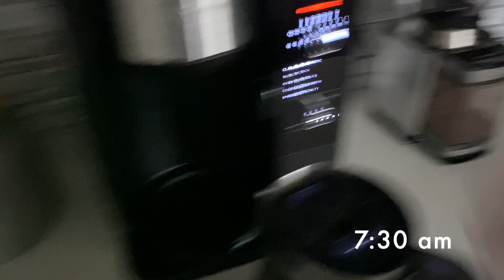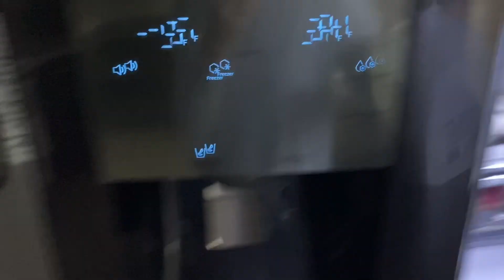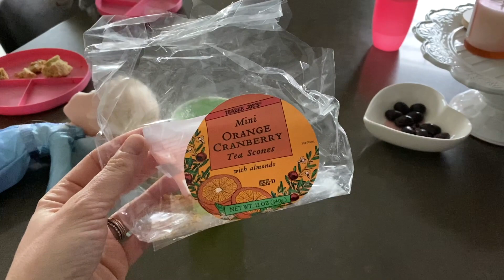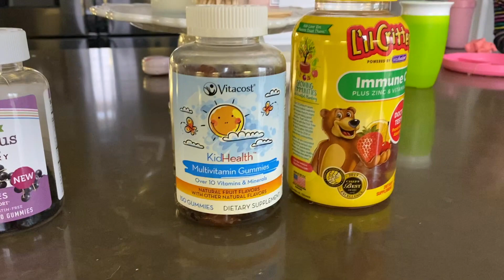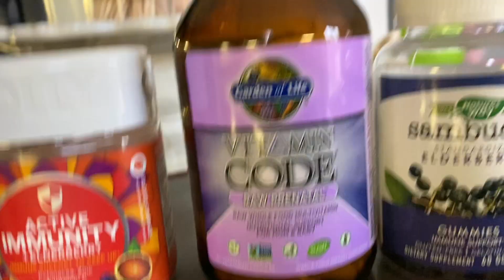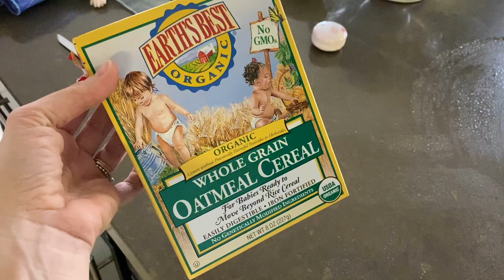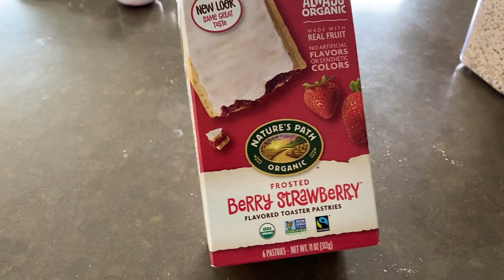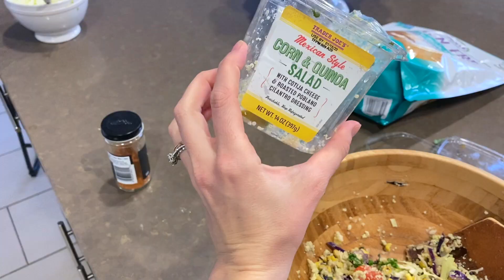WHAT I EAT IN A DAY: AND MY TWIN TODDLERS & 6 MONTH OLD | Kendra Atkins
Hey guys! Today I'm sharing a "what I eat in day" with all of you! I am also sharing what my twin toddlers and 6 month old eat as well. Let's be real, this isn't my healthiest of days! But come on we are all human.

|PREVIOUS VIDEOS|

Hi everyone! My name is Kendra and I create videos to help motivate you in different aspects of your life. From healthy meal ideas to products I can't live without, I will always let you know what is working for me. And with twin girls, I love bringing you videos on all of our experiences! Thanks so much for stopping by and I will see you soon!

|SOCIAL LINKS|